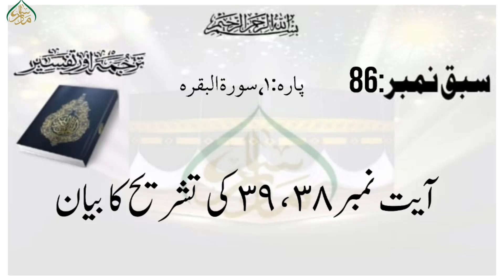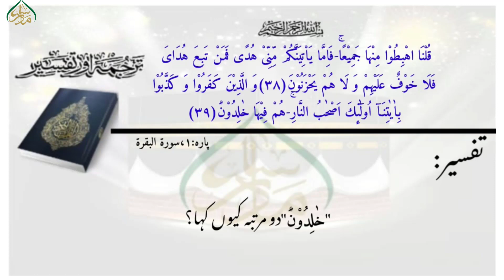ترجمۃ القرآن(پارہ01)، سبق:86 آیت نمبر ٣٨،٣٩ /Translation of the Quran(Para 01)Lessan:86